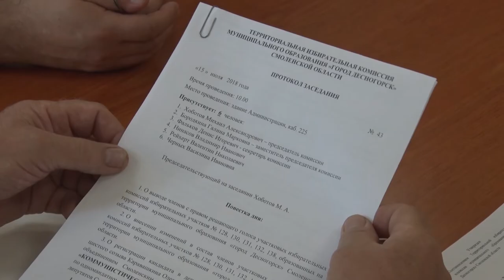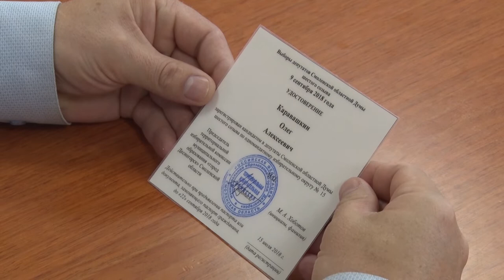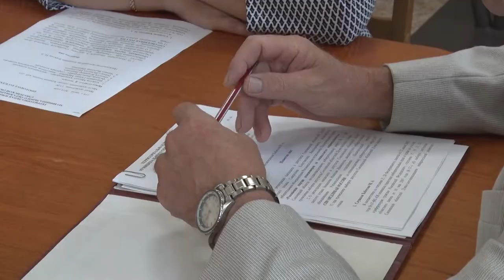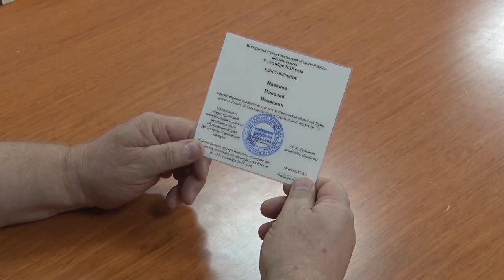Десна-ТВ: День за днём от 16.07.2018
В выпуске:
- зарегистрирован ещё один кандидат на выборы;
- футбольные страсти завершились. Финал сыгран;
- регистрация кандидатов на выборы завершилась.